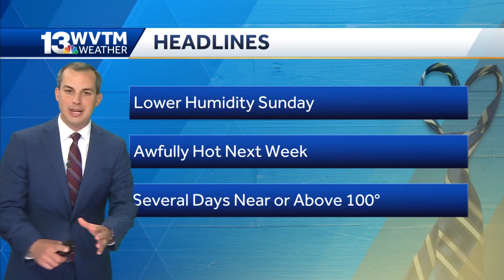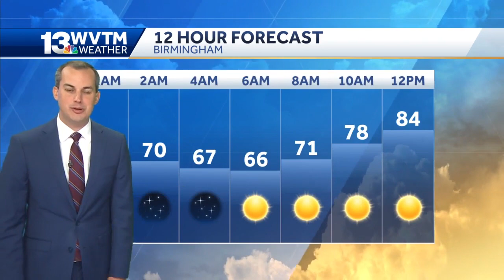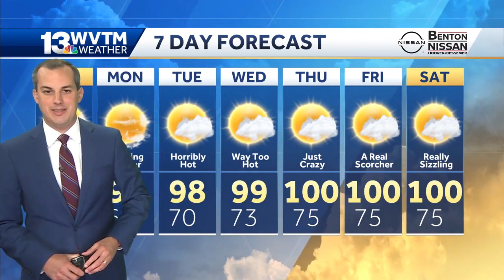Dry and hot through the week